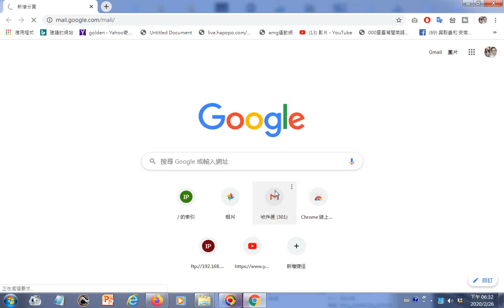探索Gmail 昨晚觀看日本三大祭典影片含時代祭、葵祭、祇園祭 案分享選郵寄為何找不到20200226